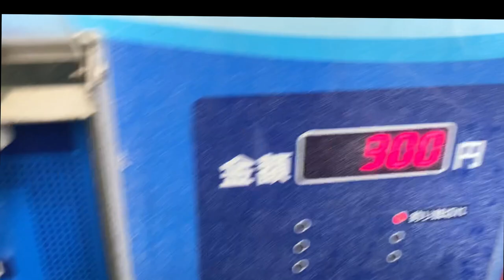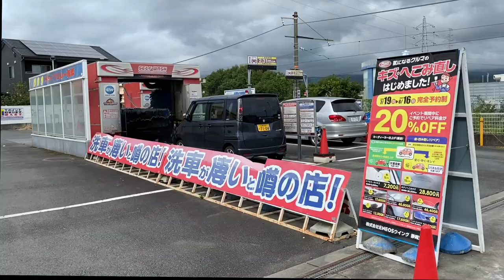🅲🅾🅼🅾 se lavan los 🅲🅰🆁🆁🅾🆂 en Japón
buenas mis amigos los invito a ver una dia de vlog en Japón lavando nuestro carro.